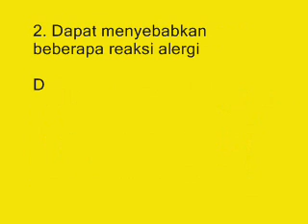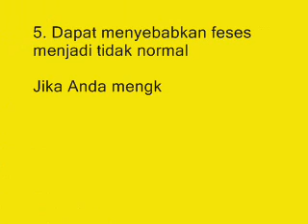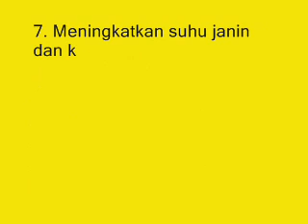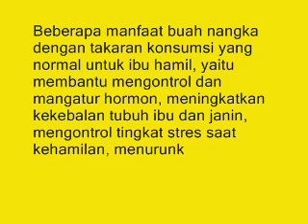7 Efek Samping Buah Nangka Bagi Kesehatan